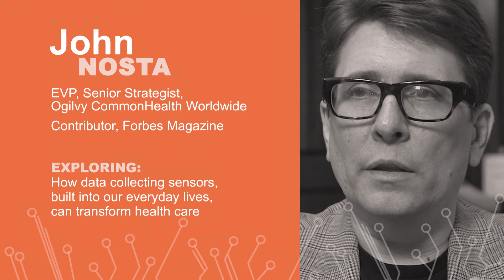John Nosta: Saving lives daily with effortless medical monitoring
Sensors that measure whether your heart rate is up, if you're eating too much, or if your sugar levels are okay are just a few ways technology can improve our health. The key, according to John Nosta, is developing and using devices that can build a patient dashboard allowing people to ultimately collaborate with their doctors.  An executive vice president at the communications company Ogilvy CommonHealth Worldwide, Nosta believes technology can improve health outcomes by giving patients the tools to work better with their health care providers, by taking charge or their health data and better interpreting what it means.

A long-time expert in health and wellness issues, Nosta was a research associate at Harvard Medical School and is currently a contributing editor at Forbes Magazine.